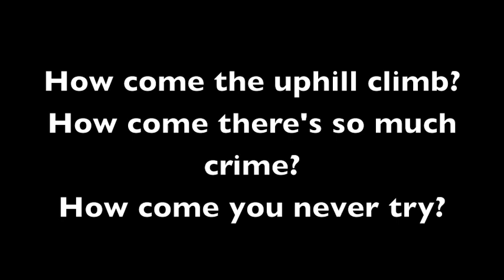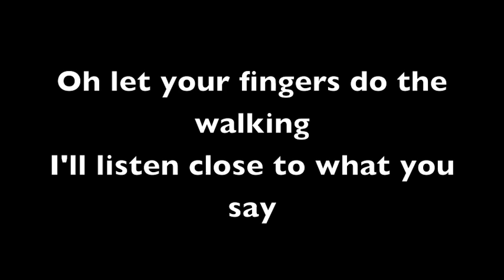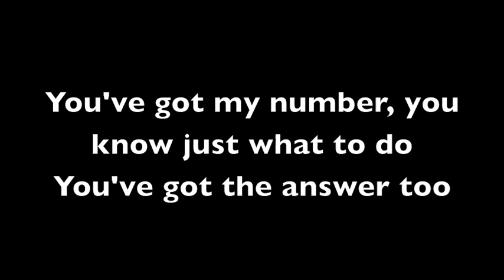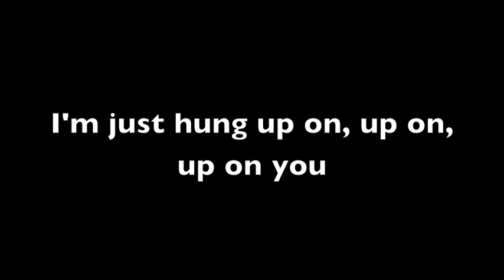A.J. Croce Hung Up (On You) （フリスクCM）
This is the song from the Frisk cm! Hung Up (On You) by A.J. Croce.
Sorry for any mistakes in the lyrics!